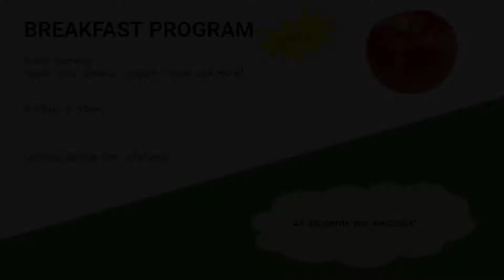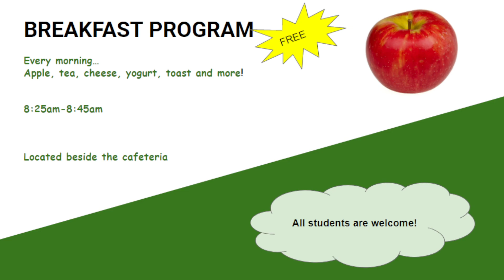EETV April 1, 2022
East Elgin Secondary School's Morning Announcements